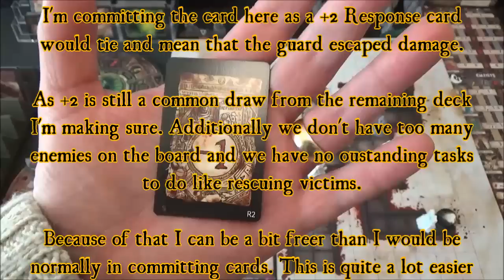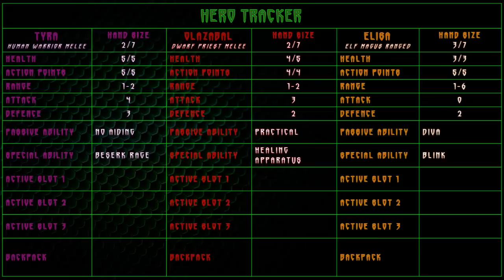Perdition's Mouth Abyssal Rift | Episode 2: Aiding & Abetting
|| Tip CatWeazle a Brew @ KoFi - || Intro ends - 0:52

Tyra wriggled through the final opening and found herself on a dirty, stone flagged floor. She could hear Olazabal muttering behind her. Tyra turned and put a finger to her lips. The mutter gave way to a slightly less audible grumbling. Looking around, the warrior saw she was in a small room with an iron-bound, wooden door in one corner. She hefted her hammer. After all it might be locked and might require some persuasion to open. Moving like a panther she stepped lightly across the room and tried the handle. It turned! Carefully she opened it and peered around the frame…

Olazabal sat in the darkness of the tunnel impatiently. As soon as the figure of the warrior left the opening she began to struggle out. She was damned if she was going to spend her last minutes crushed in a tunnel of falling rocks. That was one dwarven tradition she had no intention of following. She hit the floor with a soft thump. Tyra was at the doorway looking out, but Olazabal could tell by the line of the warrior’s back that her noisy exit from the tunnel had caused some annoyance. Olazabal grinned, hitched up her trousers and moved forward.

Elisa waited patiently. After all it had been her own fault in letting the dwarf in front of her. The constant muttering and grumbling covered the more alarming sounds of rock and earth moving and shifting around her. She followed Olazabal after she had tumbled out in a rather more graceful fashion. As usual the other two had blocked the way forward. Listening Elisa heard the low murmur of perhaps four or five humans. Probably guards she thought. She weighed the odds. Not too bad. Putting her elvish dagger between her teeth, she put her hands together and began to concentrate. Slowly her form shimmered and began to dissolve before it flickered out altogether. Once Elisa was fully in the ethereal plane she sailed slowly past her companions, through the rough masonry wall and into the corridor beyond…

Laser pointers and lines: Search on eBay for Army Painter Laser Pointer and Army Painter Target Lock Laser
5mm Black Foamcore (for homemade card holders)